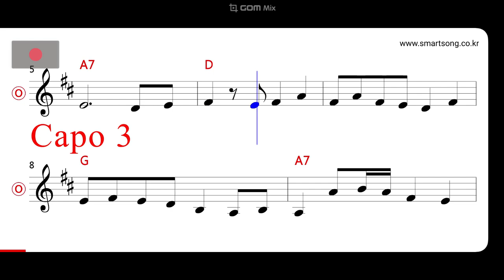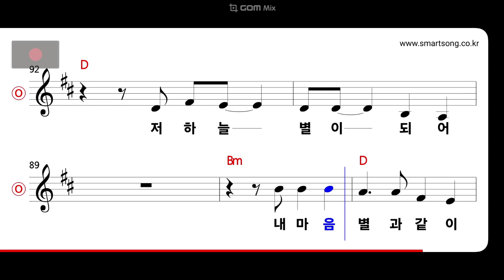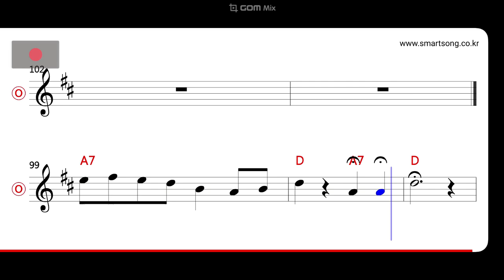현철 - 내 마음 별과 같이 MR